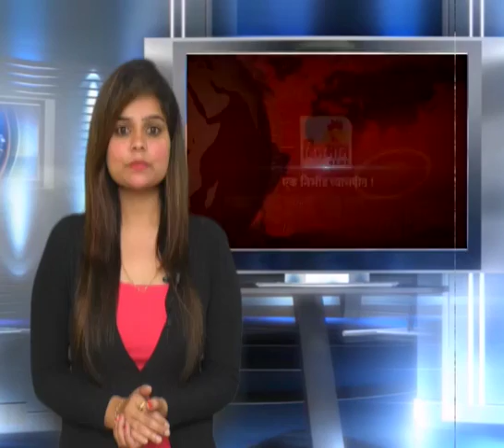पहा काय आहे केपीआयटीची पालो अल्टो नेटवर्क सुरक्षा यंत्रणा ७ सप्टेंबर २०१८